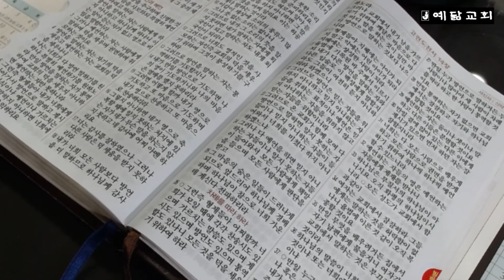성경통독(고전 10장~13장)